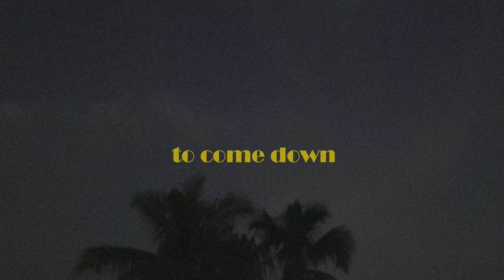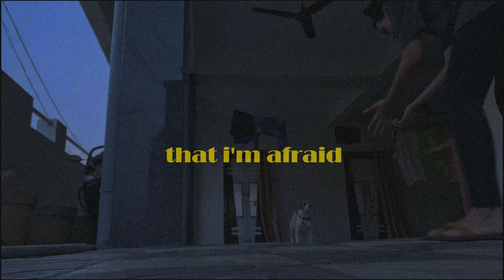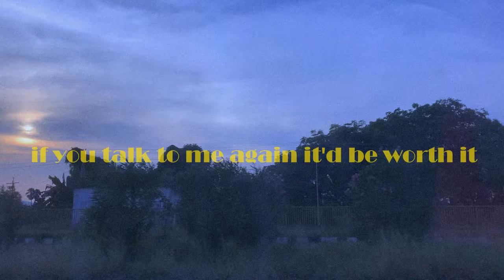putting all the clips together to smile later .ft life lately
This is literally a random compilation of my gallery over the last 3 months. only 3 months.
This post is more for myself than for others. You know the feeling you get when you watch random clips and add a song to them? All the happy moments together? I gaslight myself like this, and trust me, it works.
Also, right now, I'm trying new things to find "the one" (youtube videos).
I picked out all my laughing moments because they make me feel warm.

You hear something and it just clicks??? This song just clicked.
I dont care if the clips went well w the song.

VLOGS
vlog
life lately
aesthetic
calming videos